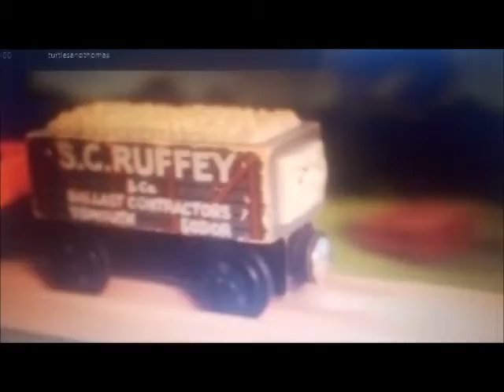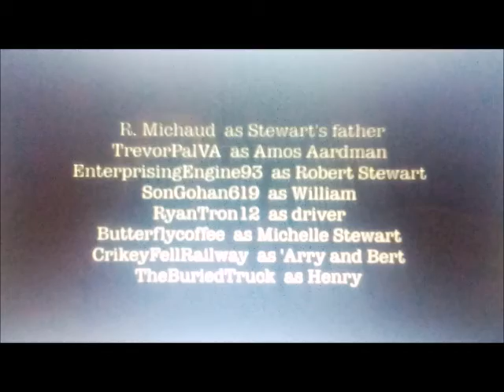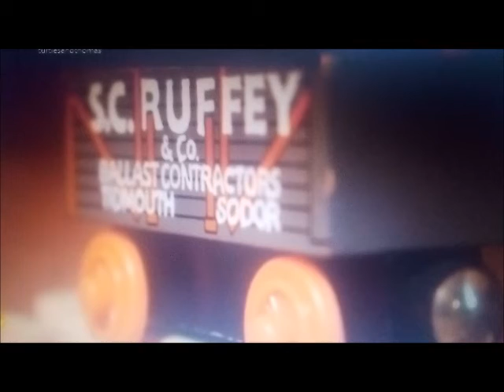william ending? or is it?